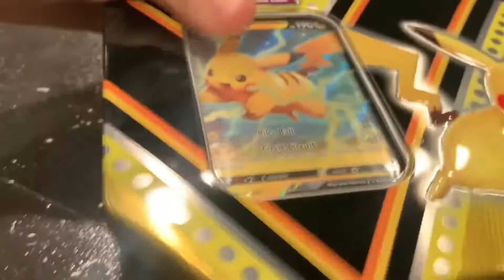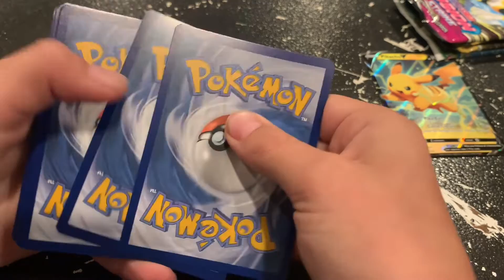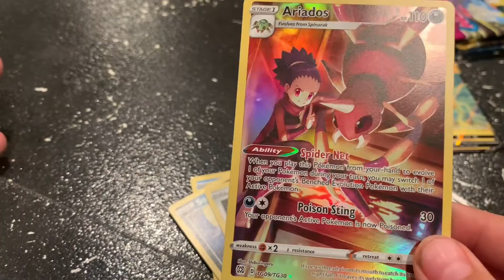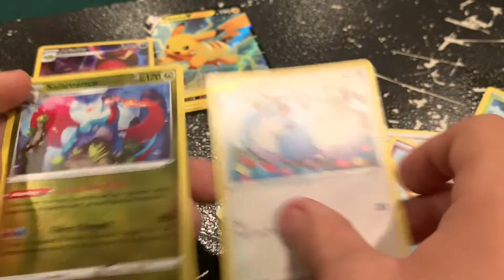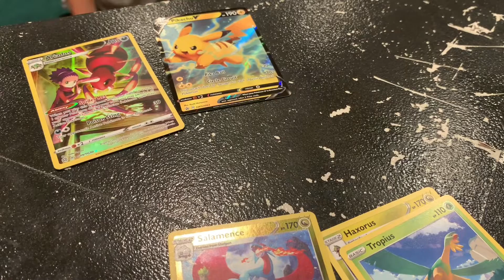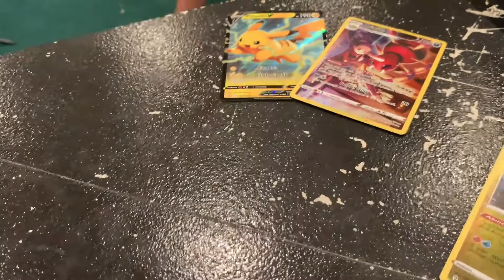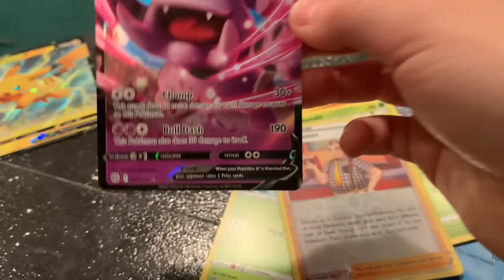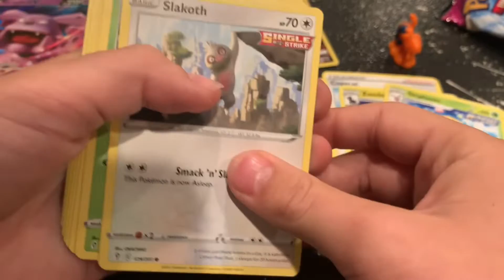Pokémon picka tin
Caltzkids open a pikachu tin wait and see whats inside